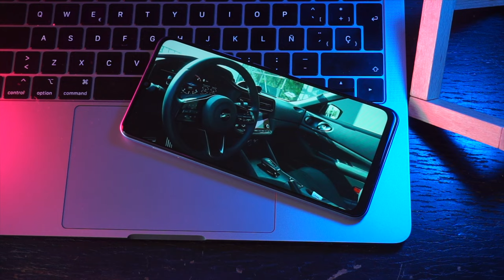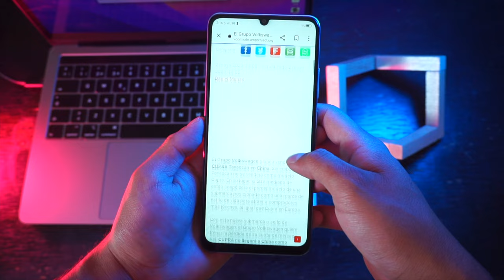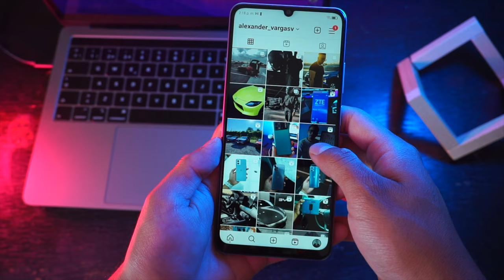ZTE BLADE V41 SMART / WOO CON EL PRECIO